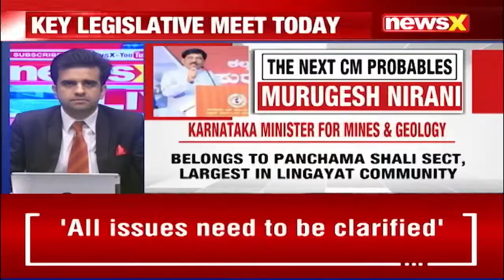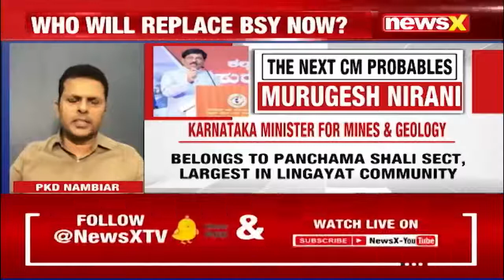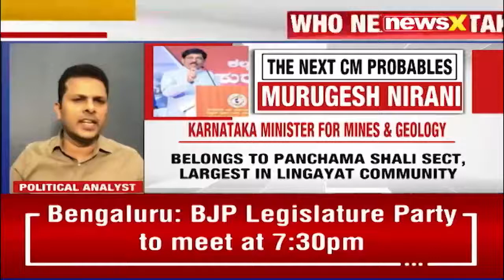Karnataka politics | Watch my debate @ NewsX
Armed with over 20 years of experience as an Entrepreneur, Marketing Strategist, and Political Analyst, PKD Nambiar, Managing Director & CEO, Flags Communications and Chairman, B-Square Group of Companies is a name to reckon with in the industry.